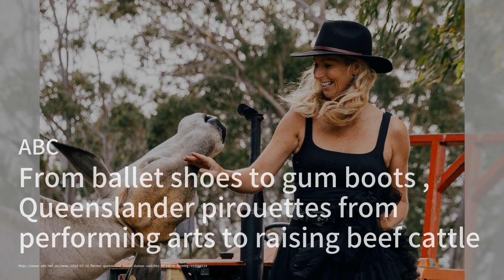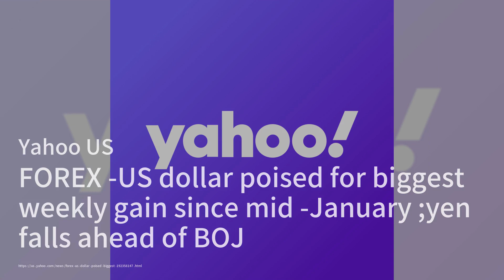How major US stock indexes fared Friday, 3/15/2024；FAA to Investigate Missing Panel on United Flight